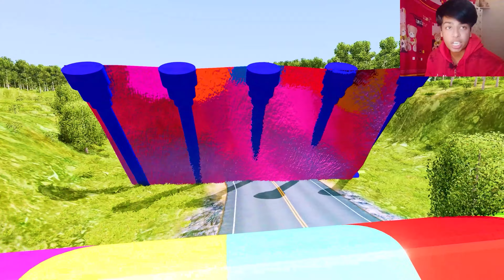TRUCK VS PORTAL TRAP BEAMNG DRIVE GAMEPLAY HINDI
CAR VS PORTAL TRAP BEAMNG DRIVE GAMEPLAY HINDI
TIMECODS
0:00 - Intro
0:38 -  BRIZE
3:05 - SPEED BUMPS
5:00 - LASER BEAM
6:28 - BUS ON HILL
Hi guys! Your support is the motivation for me to make the next videos.

Official game site:
Official mods repository: